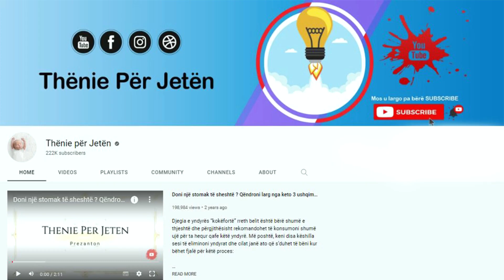Nuk keni për ta besuar se çfarë ndodh me trupin tuaj nëse hani dy lugë mjaltë çdo ditë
Mjalti mund të bëjë pothuajse çdo pjatë më të shijshme nga pula e pjekur dhe peshku te buka dhe ëmbëlsirat. Hulumtimet e reja kanë treguar se mjalti gjithashtu mund të përmirësojë nivelet e sheqerit dhe kolesterolit, megjithëse disa lloje mund të jenë më të mirë se të tjerët. Studiuesit u fokusuan në 18 teste të kontrolluara që përfshinin më shumë se 1100 pjesëmarrës dhe që zgjatën dy muaj. Rezultatet treguan se konsumimi i mjaltit ka një efekt pozitiv në shëndet

Honey can make almost any dish more delicious, from baked chicken and fish to bread and cakes. New research has shown that honey can also improve sugar and cholesterol levels, although some types may be better than others. The researchers focused on 18 controlled trials involving more than 1,100 participants and lasting two months. The results showed that the consumption of honey has a positive effect on health